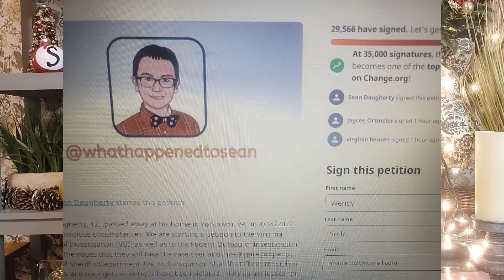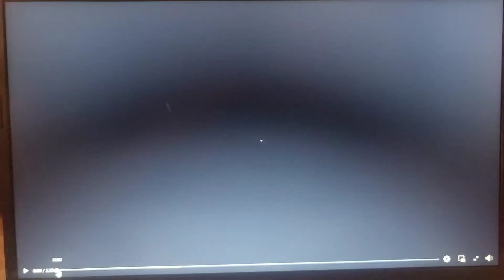Who killed Sean Daugherty?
The insane case of Sean Daugherty and the disturbing details. police are calling it self inflicted...I think not!